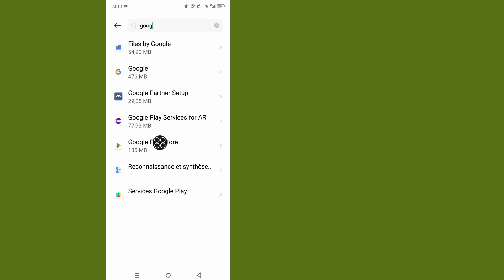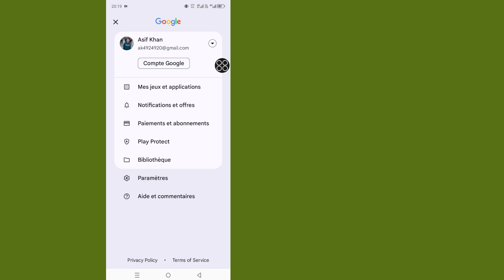Réparer eFootball 2024 non compatible avec votre appareil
Fix eFootball 2024 n’est pas compatible avec votre appareil | Votre appareil n’est pas compatible avec cette version

Je vais vous montrer comment réparer efootball 2024 non compatible avec votre appareil. Regardez cette vidéo et découvrez comment réparer efootball 2024 qui n’est pas compatible avec votre appareil.

Pour réparer efootball 2024 non compatible avec votre appareil
Veuillez suivre toutes les instructions à l’écran de toutes les étapes.

Si vous avez des demandes de tutoriels, faites-le moi savoir dans les commentaires ! Je le ferai pour vous dans un délai de 1 jour